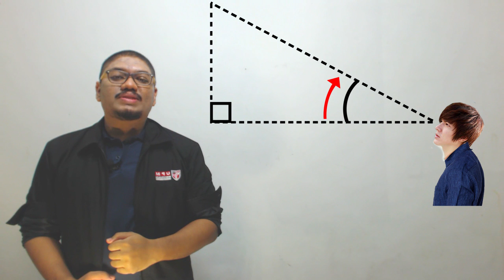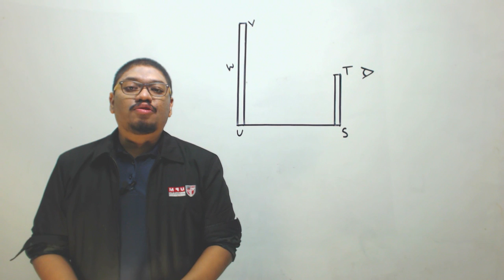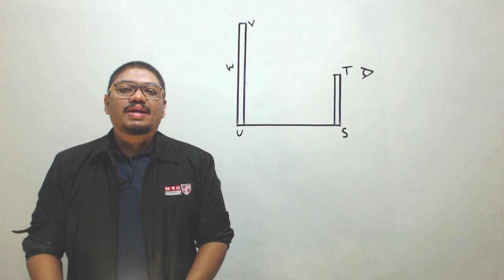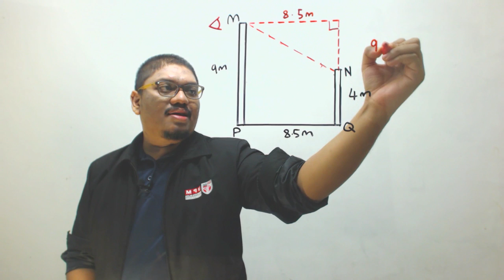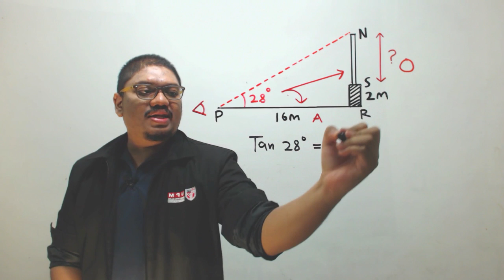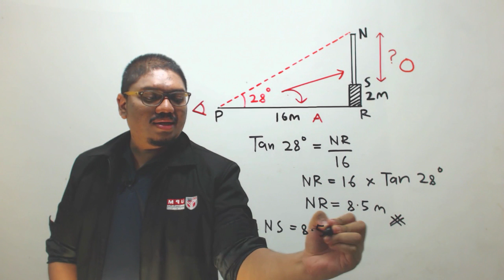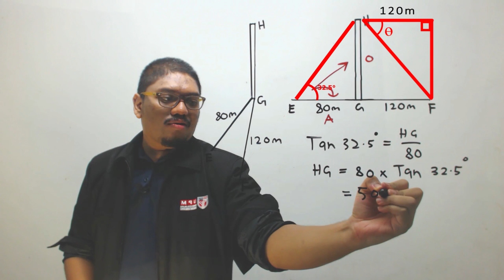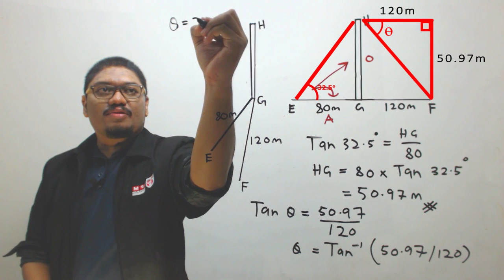Sudut Dongak Dan Sudut Tunduk - Tingkatan 4 (Topik 10)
Dalam topik yang lepas kita dah belajar mengenai Trigonometri 2 dan didalam topik ini anda akan didedahkan dengan elemen sudut dongak dan sudut tunduk di dalam rajah segitiga tegak.